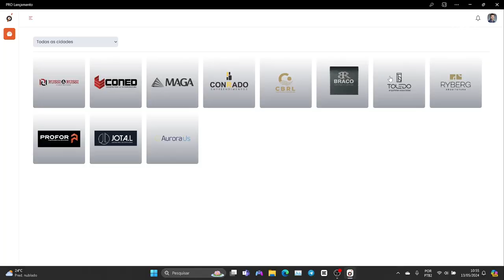GAME nos projetos de empreendimentos I No Interior da ARQUITETURA I PRO Lançamento e Bruna Toledo #3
Projetos de arquitetura se unem a tecnologia e apresentam realidade virtual para escolha e visualização I TOLEDO Arquitetura Associadas I Confira...